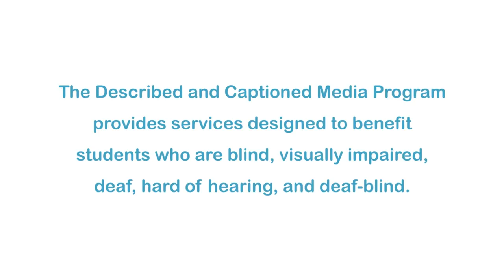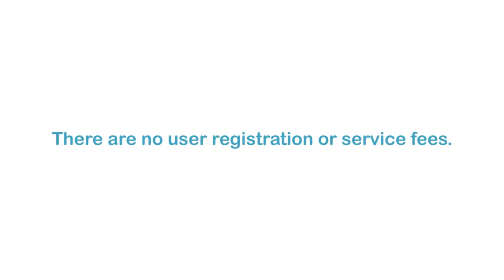A Gift from Joyce (Accessible Preview)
The Paralympic Games, the ultimate international competition for physically challenged athletes, has grown to become one of largest major international multi-sport events. Winter and Summer Paralympic Games always follow their respective Olympic Games. This documentary follows Joyce Luncher, a physically challenged athlete, who is determined to be a successful swimmer. Her story, told by her coach, her parents, other competitors and Joyce herself, follows Joyce's remarkable adventure from her first win on her college varsity swim team to a five-medal-winning performance at the Atlanta Paralympics.

Producer/Distributor: CHIP TAYLOR COMMUNICATIONS
Production Year: